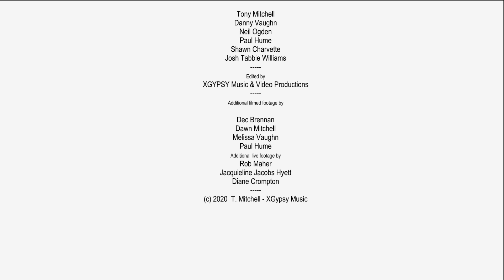TONY MITCHELL - The Mighty Fall featuring DANNY VAUGHN (Official Video)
Promotional videoclip for the song “The Mighty Fall” taken from the album " Church Of A Restless Soul ".
" Church Of A Restless Soul " is released on August 28th, 2020 via AOR HEAVEN.

Church Of A Restless Soul, 2. Living On The Run, 3. In & Out Of Love, 4. The Mighty Fall (featuring Danny Vaughn), 5. Electric, 6. I Believe In Angels, 7. Killing Me To Love You, 8. Never Wanted Love, 9. One Good Reason, 10. Sacrifice, 11. Shattered Dreams, 12. Evil Woman, 13. Heaven Is Falling

TONY MITCHELL is best known as being the singer & songwriter of 90s classic rock band KISS OF THE GYPSY which was signed to Atlantic Records USA/Warner Chappell.
They toured the UK and the States to showcase their debut album delivering high energy live shows to great acclaim. Songs such as “Whatever It Takes” or “Take This Old Heart” are still melodic rock classics to this day.

Mitchell has sung for RICK WAKEMAN on the album “Return To The Centre Of The Earth” and sung and played guitar for ALICE COOPER, JON ANDERSON, ALAN PARSONS PROJECT, TONY HADLEY & IT BITES on the British Rock Symphony South American tour 2000.

The artist also has spent years writing and recording for various bands, artists, TV & media, also releasing albums with KINGDOM OF DEADMEN & early solo albums.
TONY MITCHELL was also the mainman for Melodic/AOR band DIRTY WHITE BOYZ with their 2016 album release “Down & Dirty”.

In 2018, he released his solo album “Beggars Gold” to rave reviews with dynamic tracks such as “Playing With Fire” or “What You Make It”(featuring DANTE FOX’ vocalist Sue Willetts).
2020, two years in the making, Mitchell is now about to put out “Church Of A Restless Soul” which started off as a collection of 28 songs but condensed down to 13 hard hitting tracks including “The Mighty Fall” (featuring TYKETTO’s  Danny Vaughn), the epic “I Believe In Angels” or the dark romantic “Killing Me To Love You”.

Musicians on this album include Danny Vaughn (TYKETTO), Tim Manford (DANTE FOX), Neil Ogden, Paul Hume (DEMON & LAWLESS /DIRTY WHITE BOYZ)), Nigel Bailey (BAILEY/3 LIONS/DIRTY WHITE BOYZ), THE ROGUES GALLERY ROCK CHOIR, Shawn Charvette &  Josh Tabbie Williams (MIDNITE CITY).

Mitchell comments: “I wanted to throw the kitchen sink at this one - big hooks, huge riffs, anthemic vibes, something to get the blood flowing yet reel it in when needed. From the massive stomping rock gospel power of “Church of a Restless Soul” to the raw intro of “I Believe in Angels” using the phone recording intro how it was originally written, I just wanted it to build from nothing to this monster that it would end up to be. I think these tracks will hopefully stand the test of time and go out to all the fans that have kept the faith throughout the years, buckle up and feel the force.”